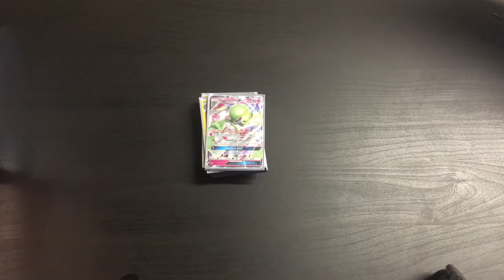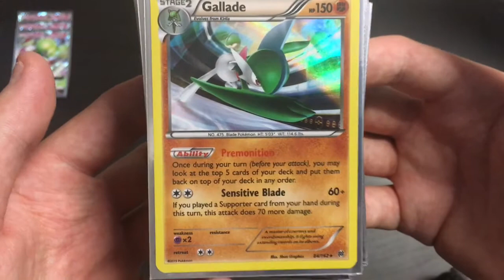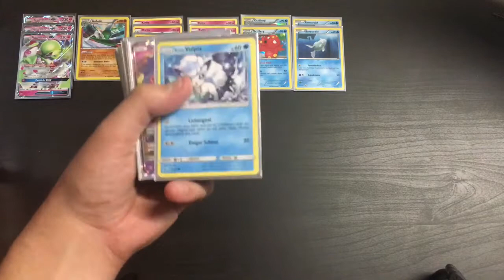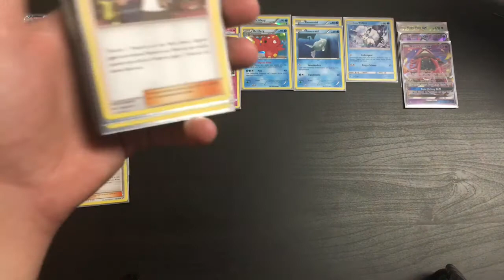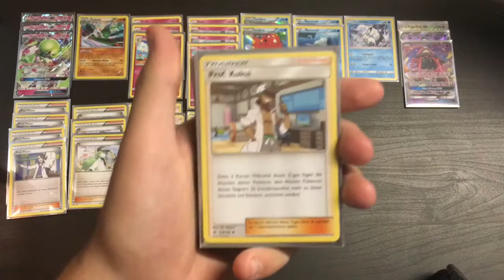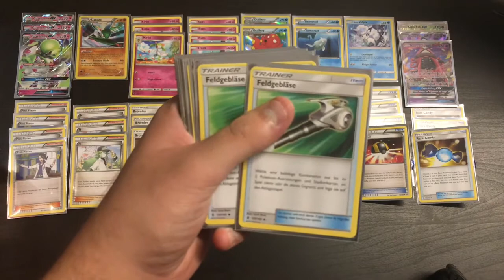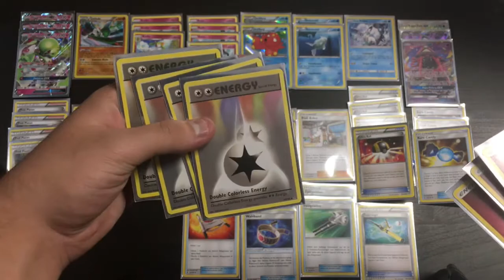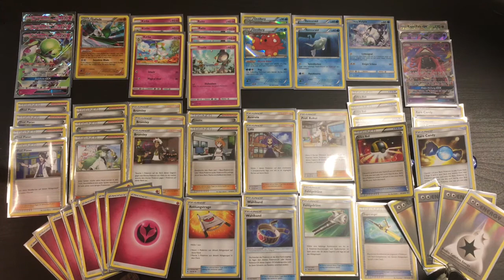Pokemon Guardevoir GX Meta Deck Vorstellung Standart Format - Deck Donnerstag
in diesem Video stelle ich euch ein top Turnier Deck vor, welches im Standart Format erstellt wurde.
HEUTE: - Guardevoir GX Deck

Deckliste:
- 3x Guardevoir GX (Nacht in Flammen)
- 1x Galagladi (TurboStart)
- 3x Kirlia (Nacht in Flammen)
- 4x Trasla (Nacht in Flammen)
- 2x Octillery (TurboStart)
- 2x Remoraid (TurboStart)
- 1x Alola Vulpix (Stunde der Wächter)
- 3x Kapu Fala (Stunde der Wächter)
- 4x Prof. Platan (TurboFieber)
- 3x N (Schicksalsschmiede)
- 3x Bromley (Nacht in Flammen)
- 2x Linette (TurboStart)
- 2x Lola (Nacht in Flammen)
- 1x Prof. Kukui (Sonne und Mond Basis)
- 4x Hyperball (Sonne und Mond Basis)
- 3x Sonderbonbon (Sonne und Mond Basis)
- 2x Feldgebläse (Stunde der Wächter)
- 2x Wahlband (Stunde der Wächter)
- 1x Rettungstrage (Stunde der Wächter)
- 1x Superangel (TurboStart)
- 4x Doppel Farblos Energie (z.B. Sonne und Mond Basis)
- 9x Feen Energie